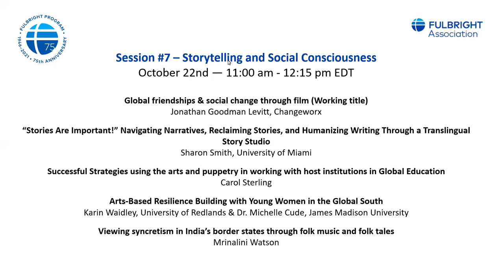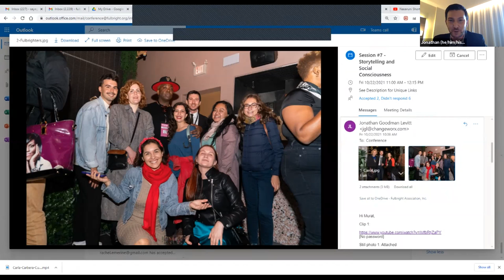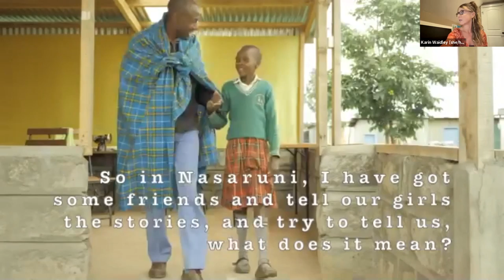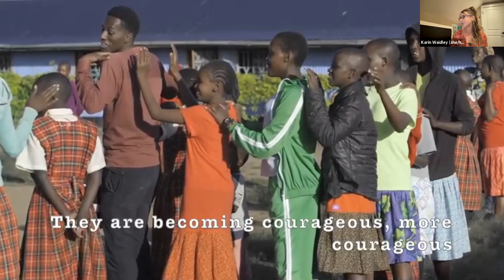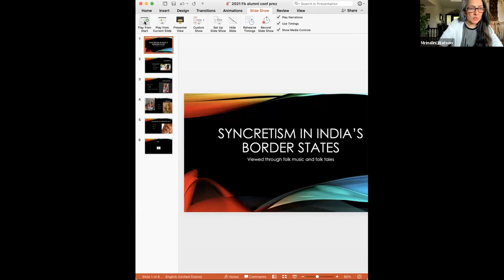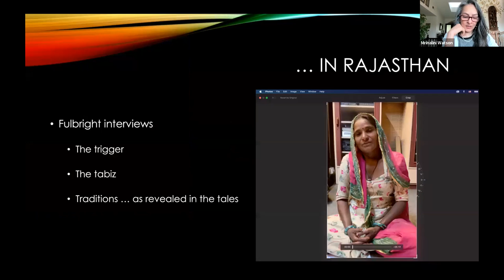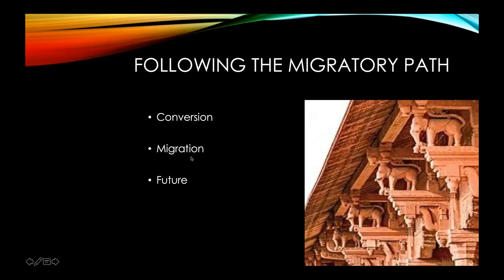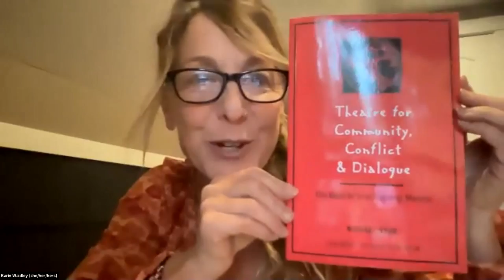Session #7 - Storytelling and Social Consciousness